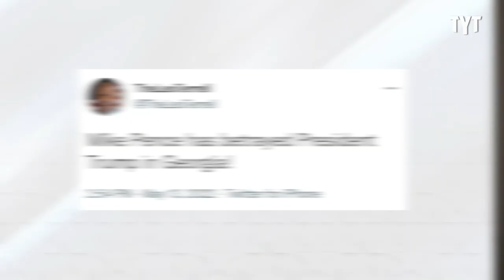Pence Publicly Sabotages Trump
Mike Pence backs Brian Kemp in a sad attempt to further distance himself from Donald Trump.  Max Burns breaks it down.